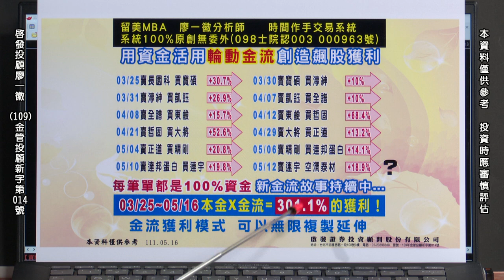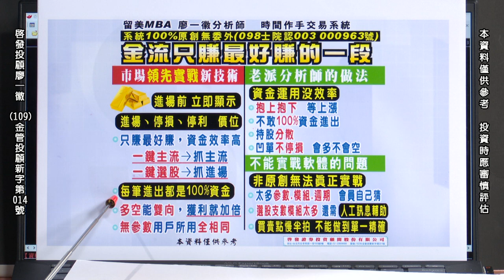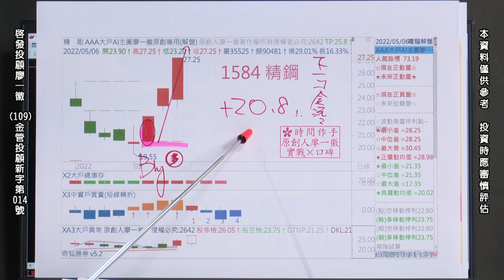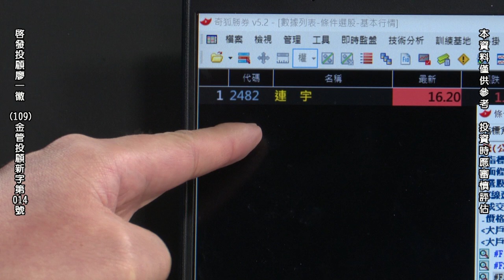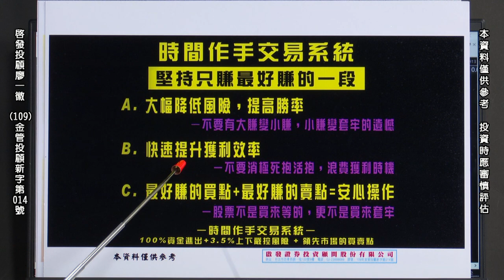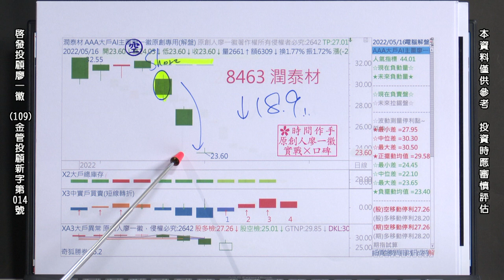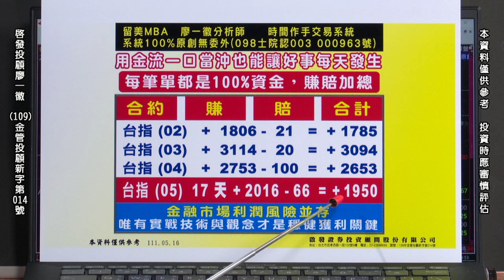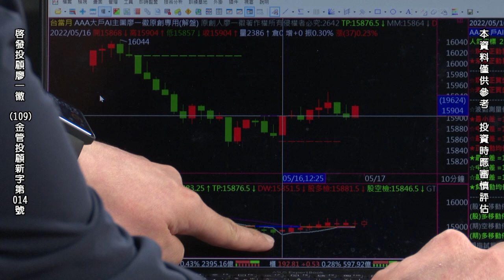20220517 2300 廖一徽 時間作手